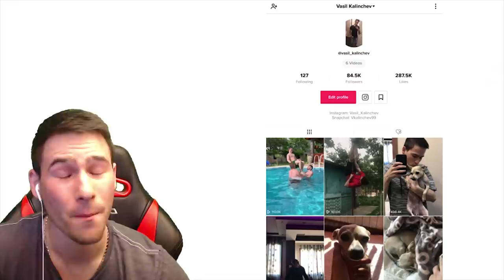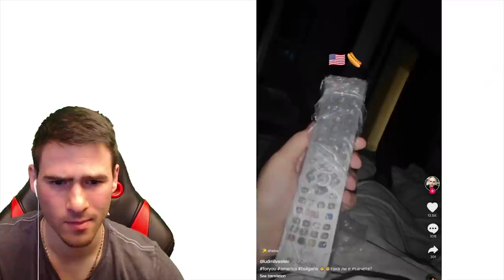НАЙ–ЛУДИТЕ ПРЕДИЗВИКАТЕЛСТВА В TIK TOK